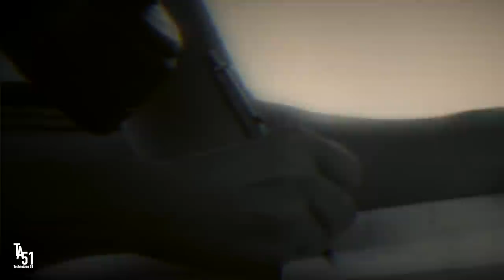Marcel Dettmann - Apron (PAS Tubed Mix 2)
Video Edit: TechnoArea 51
Artist: Marcel Dettmann
Title: Planetary Assault Systems Remixes
Label: MDR
Quality: 320 kbps
Video by TechnoArea 51
Genre: Techno